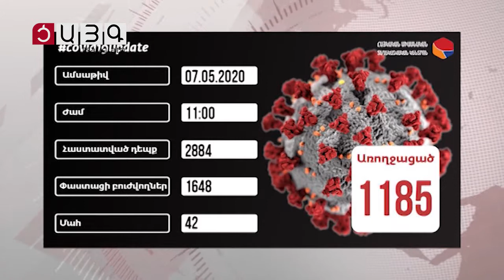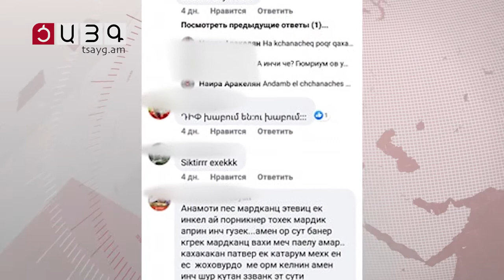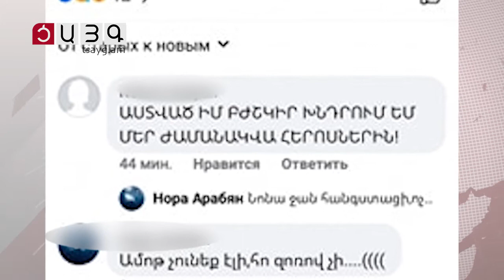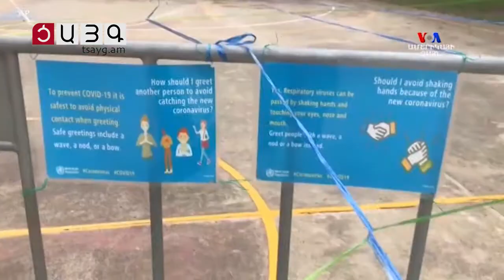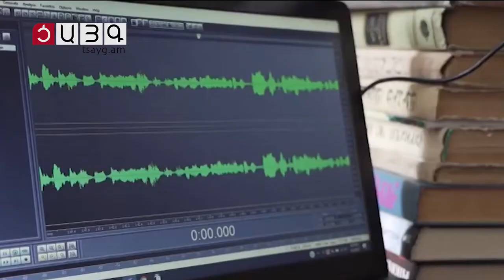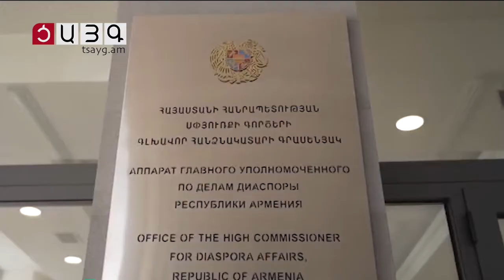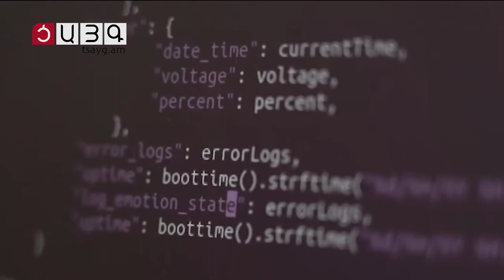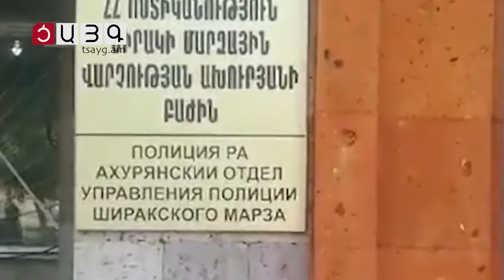«Այսօր» լրատվականի մարզային թողարկում 08.05.2020